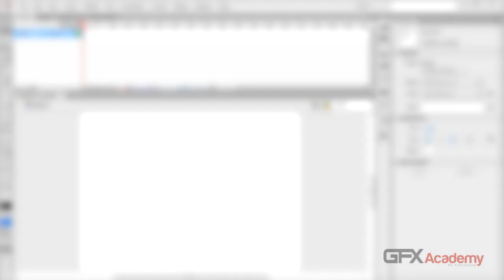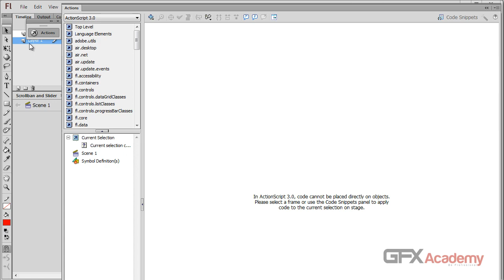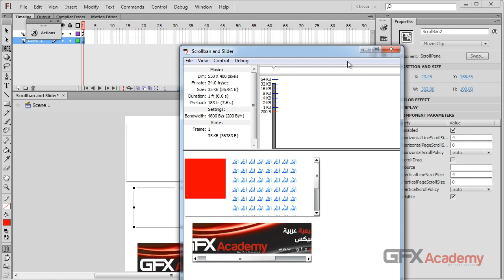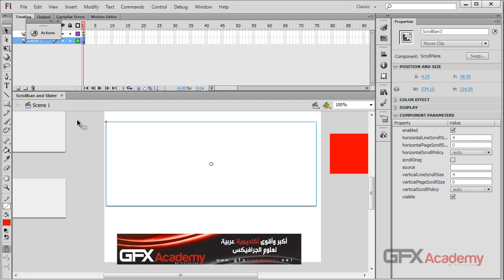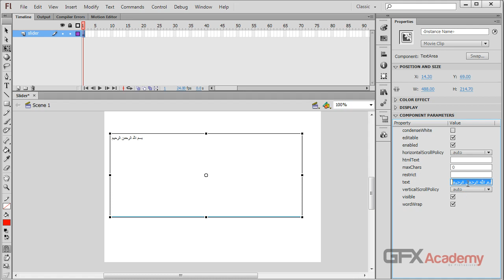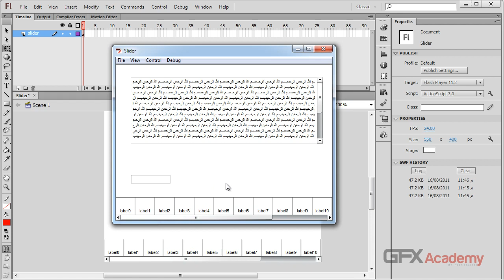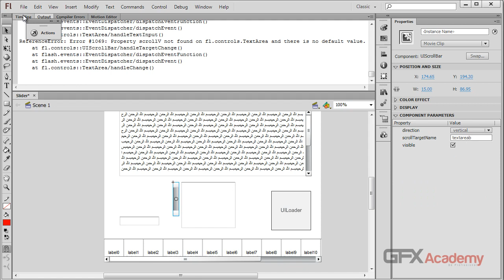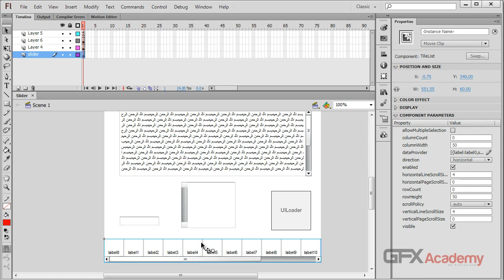75.Components - Scrollban, Slider, text area